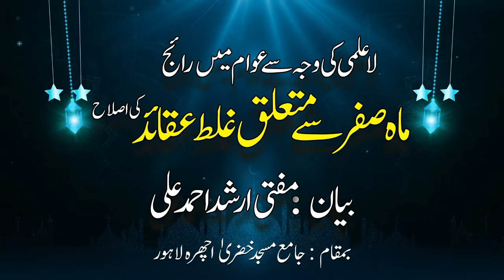Mah e Safar k Bary Main Ghlat Aqaid or Biddaat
islam islamic ..ماہ صفر کے بارے میں غلط رواجات کا رد